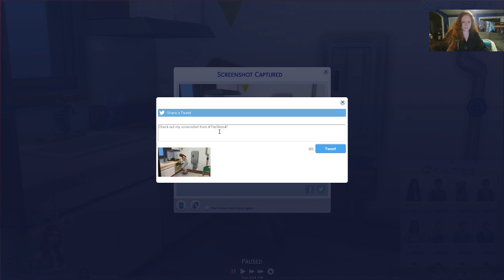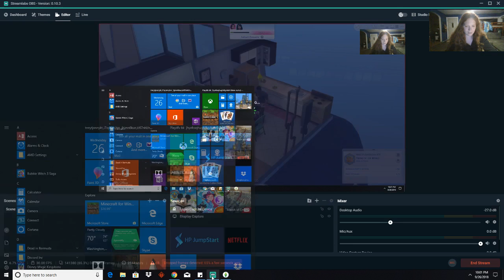Natalie's life is a mess! Dead end job, no boyfriend....and the bills are piling in!